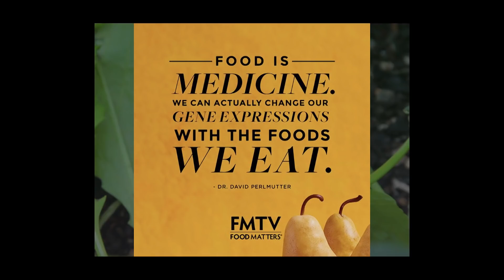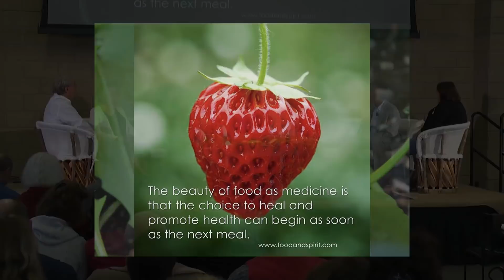Gene Expression, Physiology, and the Food You Eat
John Fagan, Chief Scientist and CEO of Health Research Institute, discusses the effects of a healthy or poor diet on physiology and gene expression. [1/2019] [Show ID: 34210]